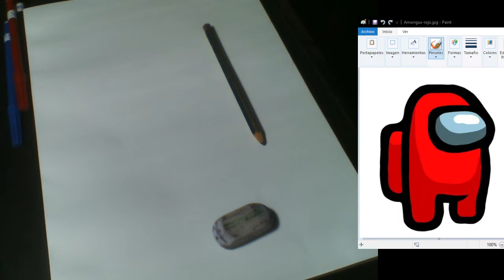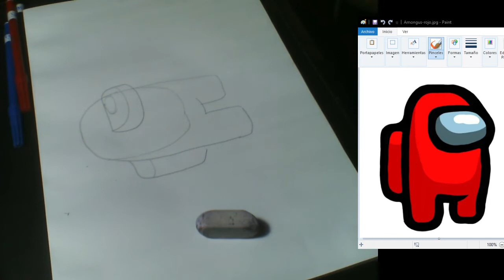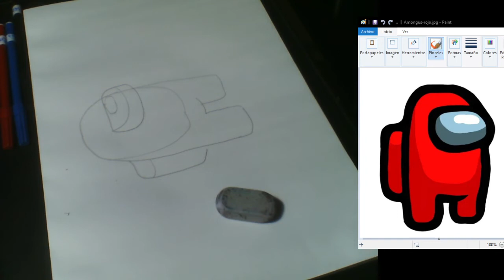✒️ Como Digitalizar un Dibujo en Krita 💻 [ Clase 1/8 ]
Hola peques! En este video les muestro como dibujar y digitalizar cualquier dibujo (hecho en hoja de papel) y llevarlo al mundo digital.